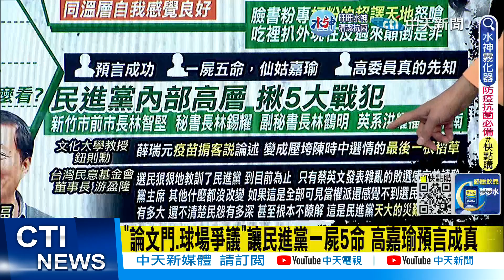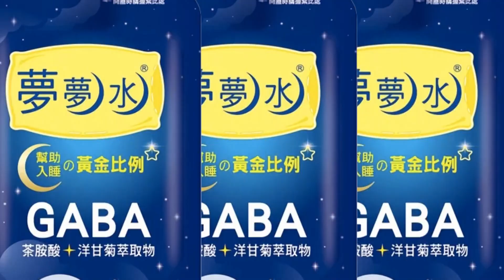【每日必看】史上最慘!民進黨慘敗只剩4+1縣市 蔡英文辭黨主席｜民進黨創黨來最大敗仗 網諷給"民主退步"劃上句號｜選舉戰略高地 20221127